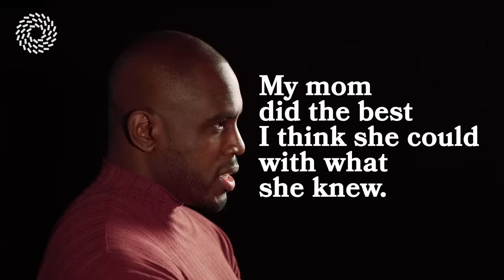Former Pro Boxer Ed Latimore’s Courage to Fight Addiction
“Braving the unknown. Facing the unknown and the uncomfortable. If you can do that — if you can be courageous there, I guarantee you, you can figure that part out.”

Ed Latimore is a former professional heavyweight boxer, Army National Guard veteran, bestselling author — and a recovering alcoholic.

Ed grew up in difficult circumstances in public housing projects in Pittsburgh by a single mother. Ed made intentional choices to avoid falling victim to his environment, but when he was 17, he began drinking.

Noticing signs of self-destruction, Ed turned to boxing to help turn his life around but continued finding solace in alcohol. He went to an AA meeting that changed his life forever, and he has been sober since 2013.

Since becoming sober, Ed has used his story to inspire others to overcome addiction and transcend limitations.

If you or someone you know is struggling with addiction, call the Substance Abuse and Mental Health Services Administration 24/7 hotline at 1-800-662-HELP (4357)

Radical Heroes is a Starts With Us series featuring stories from extraordinary leaders demonstrating curiosity, compassion, and courage in action.

Join the movement to overcome extreme political and cultural division in America by practicing curiosity, compassion, and courage every day.